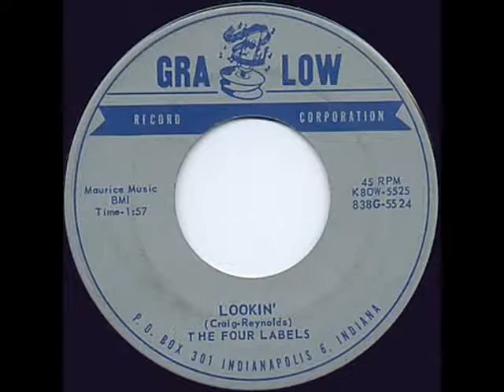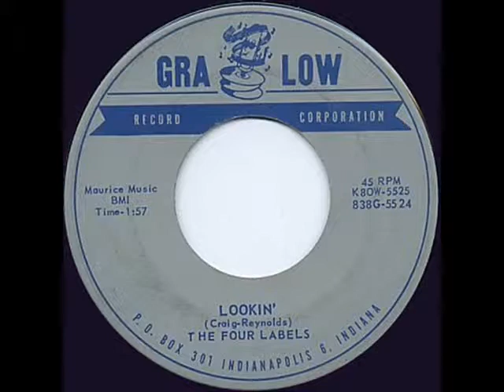Four Labels - Lookin'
This is the flip side of Susie by the Four Labels.  It was released in 1959 on Gralow 5524.  I hope you like it.